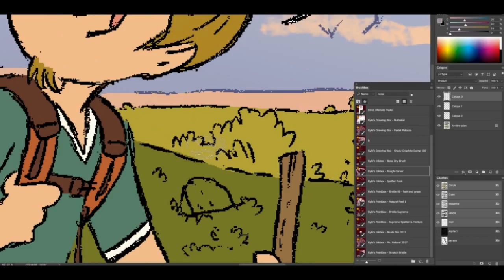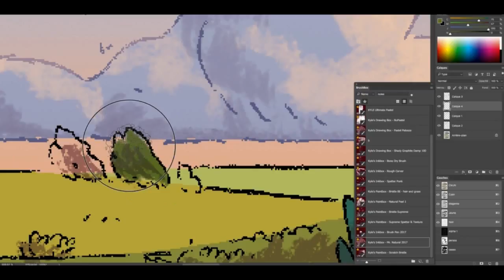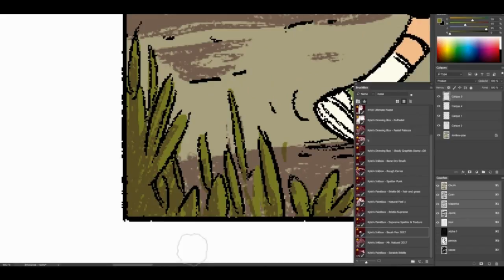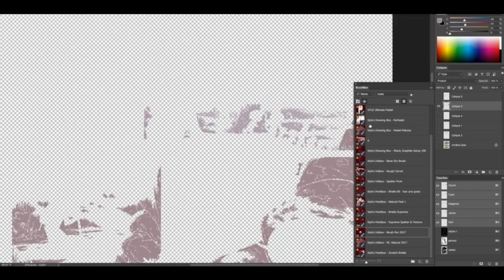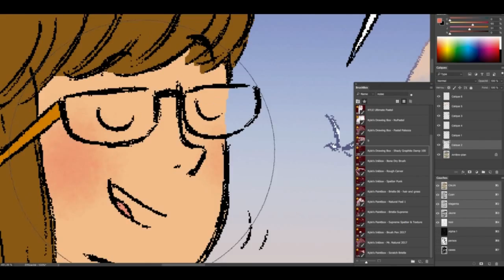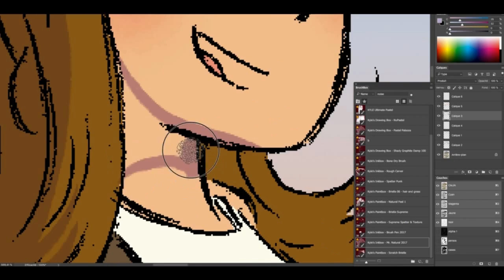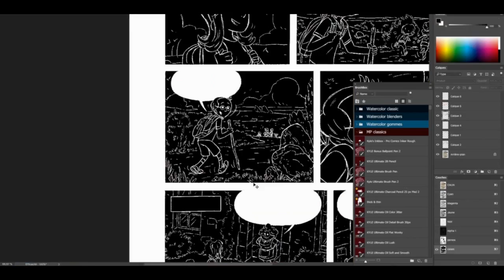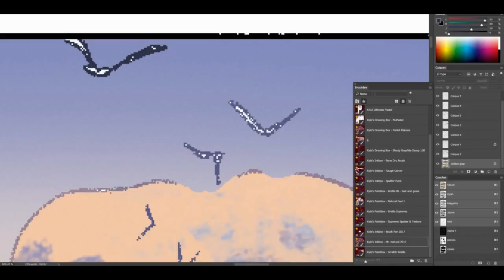Mise en couleurs BD - Atelier Détectives T2 (Ed. Bamboo)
Mise en couleurs d'une demie planche de BD, préalablement préparée avec aplats.

Beka et Sandrine Goalec - Sortie du tome 2 mars 2018